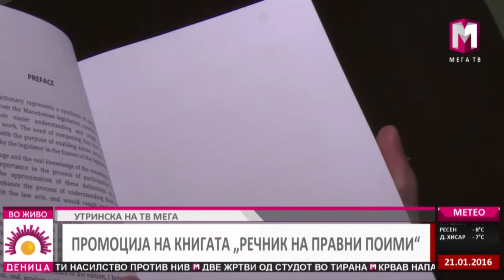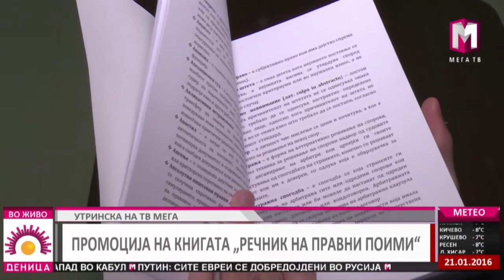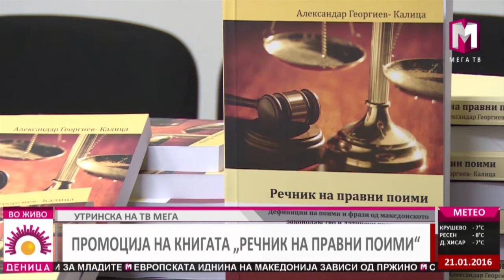ХДТВ МЕГА ДЕНИЦА ПРОМОЦИЈА НА КНИГАТА РЕЧНИК НА ПРАВНИ ПОИМИ 21 01 2016